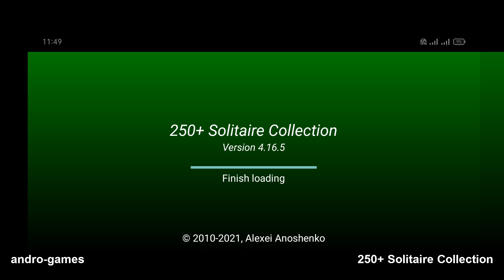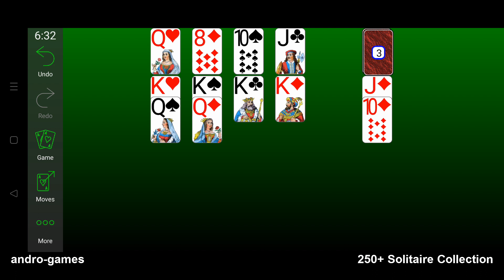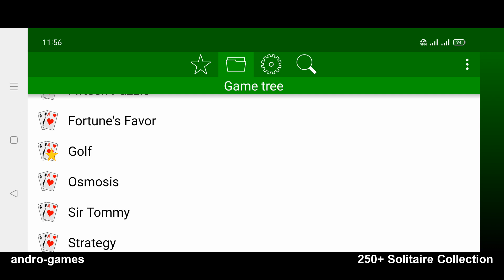250+ Solitaire Collection (by Alexei Anoshenko) - solitaire card game for Android and iOS - gameplay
"250+ Solitaire Collection" is a collection of 253 solitaire games.

The collection contains favorite solitaire games such as Freecell, Klondike, Canfield, Golf, Spider, Scorpion, Pyramid, Tri-Peaks, and others, as well as a lot of original games.

For each game, there is a demo. You can view playing card games demo with a step-by-step solitaire guide. So trying new solitaire games will never be a challenge again.

This free solitaire app has a text description of the rules for each patience game. Rules describe a game purpose, foundation and tableau piles, stock regulations and placement.

You can modify the rules of most solitaire games.
Also, you create a new solitaire game of types: Freecell, Klondike, Algerian Patience, Scorpion, Canfield, Pyramid, and Golf.

If you are a board games fun, you’ll love application settings agility. It can be customized for any kind of card player. You are able to set common game options, animation, game table background, cards style, and their back view. A player can manage the application visual theme, sound scheme, and language. Backup functionality added to make your patience game stable, calm and pleasant on phones and pads.